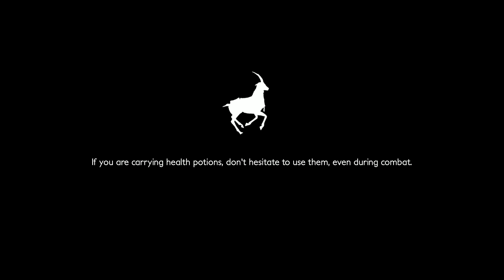Decay of Logos Gameplay First 20 Minutes PC HD ULTRA - No Commentary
Embark on a journey of revenge and betrayal set in motion by the destruction of our young adventurer's village at the hands of Crimson Knights. Find solace in your mystical elk companion as you battle the unforgiving foes that roam this once peaceful realm. Venture into ancient ruins and dungeons in search of their rewards in a quest to find the truth behind the attack of Ada’s home.

 - Third-person action/adventure RPG with an emphasis on player exploration and minimal hand-holding.
  - Challenging combat with high risk-reward battle system; various short and long-range weapons featuring different move sets, combos, and ancient magic.
  - Elk companion system; strengthen your bond with the mystical elk as you solve environmental puzzles and unravel sinister mysteries.
  - Deep lore and intricate voice-acted narrative that will leave you guessing until the end of your journey through the far-reaching ancestral high-fantasy world of Decay of Logos.